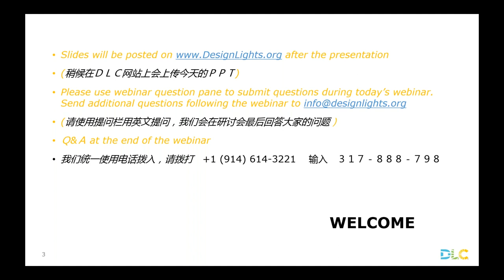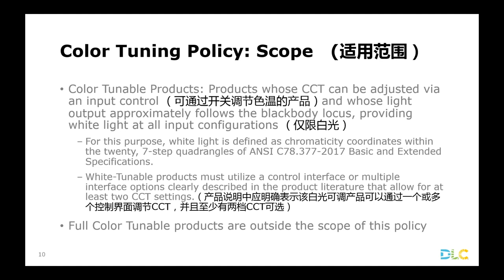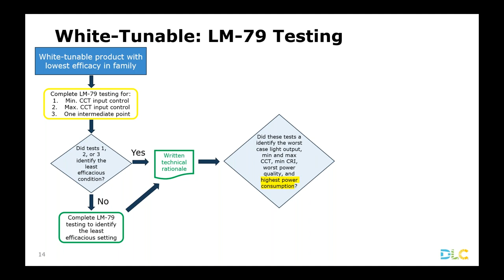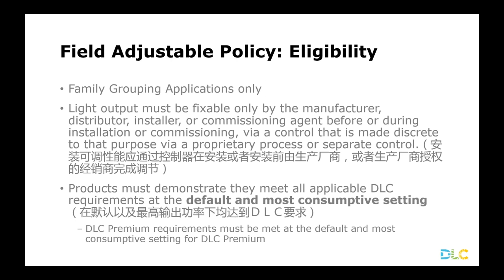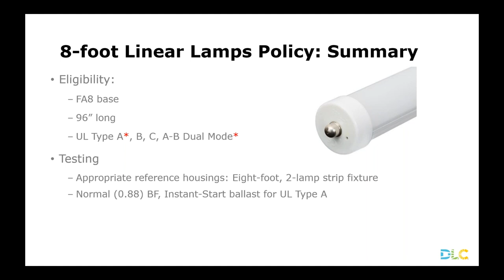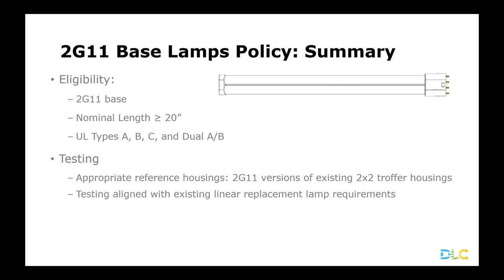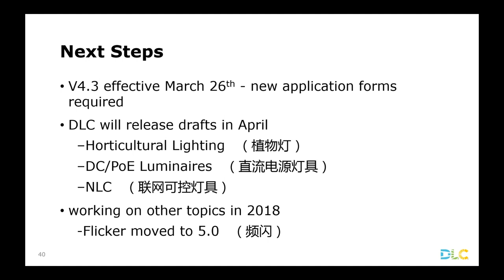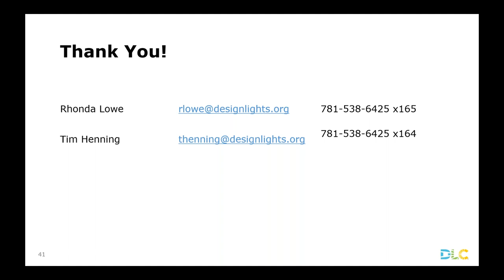DLC SSL Technical Requirements V4 3 Final Release Webinar MANDARIN